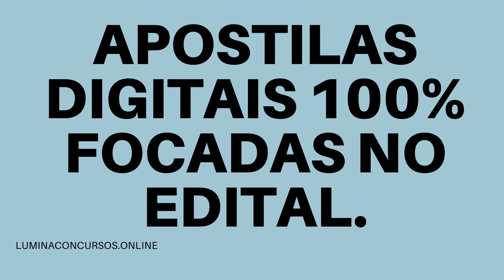APOSTILA PREFEITURA DE MONGAGUÁ SP PSICÓLOGO SAÚDE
A Prefeitura da Estância Balneária de Mongaguá, no estado de São Paulo, por meio da empresa RBO Assessoria Pública e Projetos Municipais, torna pública a primeira retificação de um dos editais de dois novos Concursos Públicos, que juntos visam o provimento de 397 vagas e a formação de cadastro de reserva de profissionais de níveis fundamental, médio/técnico e superior.